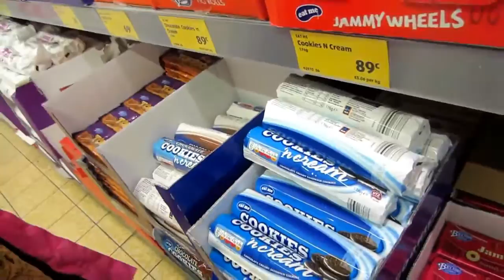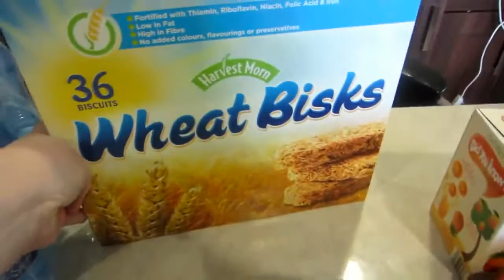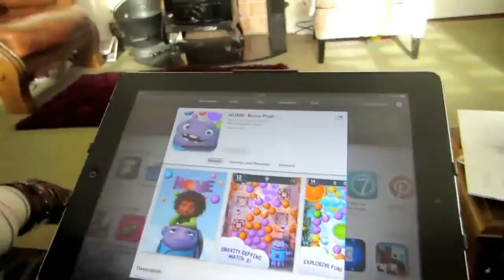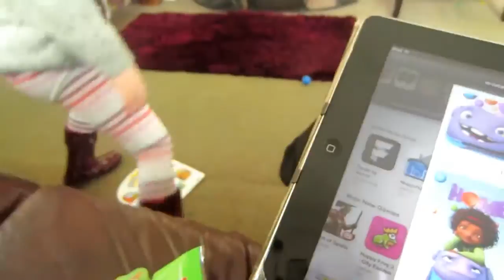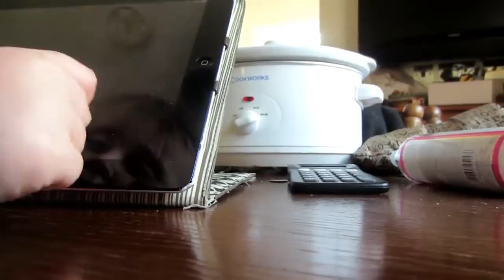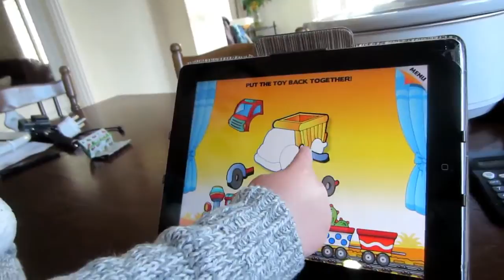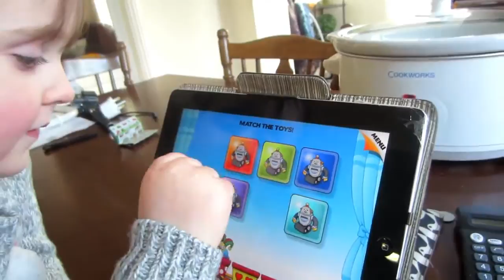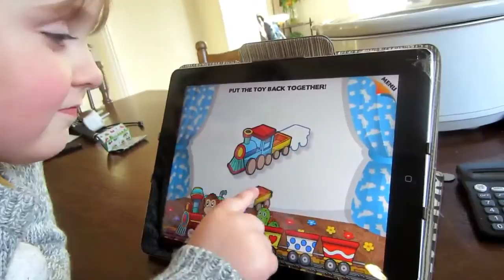Granny Day, Aldi Haul, Bike riding, Ipad games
I love collecting Kayleigh,and today we are going to have a "Granny Day".
We go grocery shopping in Aldi. Kayleigh spends some time choosing her jelly sweets.
I show an Aldi grocery haul when I get home, not a huge shop as we still have food left in the house.
We eat some jellies and play on the sofa.
Kayleigh was promised some time outside on her bike, so we go for a little adventure! We don't forget to put a parking ticket on the bike!
 Kayleigh rides her bike and plays pretend shopping for groceries and pink and blue Guinea pig. Alien and Jess come too. Kayleigh wishes she had a tree house. The bike has a seat belt so now its an aeroplane going to the pet shop. Jess follows us down the bumpy road.
After our walk its time to play some children's' I pad games in the kitchen while I make the dinner. There's a matching game and number matching and jig saw games.